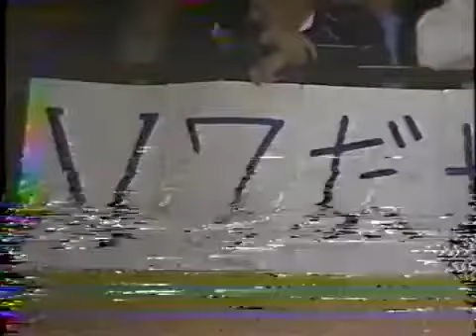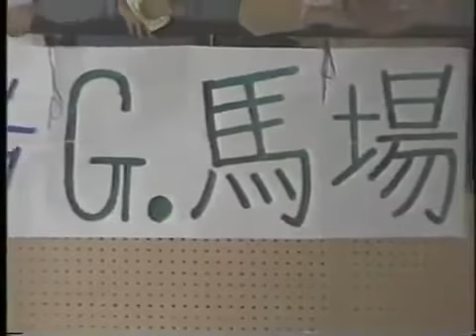【C・カーニバル】ビル・ロビンソンvsモンゴリアン・ストンパー82' Billy Robinson vs Mongolian Stomper